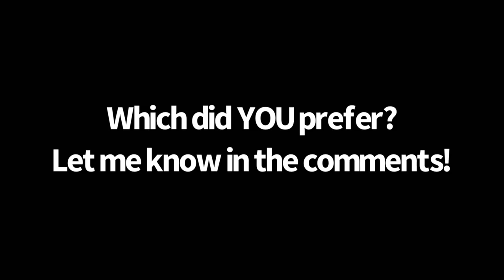CYLINDRICAL vs. CONICAL Brass! J.S. Bach - 'O Ewigkeit, du Donnerwort'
I never ended up posting this short chorale when I recorded it on cornet and baritone, so instead I decided to re-record on flugelhorn and euphonium to compare the differences between the two families!
CYLINDRICAL brass instruments, such as the trumpet and trombone families,  and (less so) the cornet and certain baritone horns, are characterized by quick response and crisp articulations, as well as a slight harshness to the sound when played loudly. Their intonation is usually firm and focused, but what they gain in playability they often lose in richness and depth of sound. Cornets and baritones generally fall into a middle category but are more cylindrical.
CONICAL brass instruments, such as the flugelhorn, horn in F, euphonium, and tuba, are generally much mellower and rounder in tone quality than their cylindrical cousins. Their tubing expands gradually throughout the length of the instrument, as opposed to cylindrical tubing, which stays more constant in diameter until the bell sections. The diffuse sound of conical instruments can make them harder to articulate on and their intonation can be wobbly, but their greatest attribute is their ability to sing beautifully.
~CHAPTERS~
0:00 - Intro
0:10 - Cylindrical (Cornet + Baritone)
0:37 - Conical (Flugel + Euphonium)
1:04 - Outro
~EQUIPMENT~
Cornet: John Packer JP-071 Mark II + Denis Wick 2
Baritone: Yamaha YBH-301 + Vincent Bach 5G
Flugelhorn: Austin Custom Brass 'Doubler' + Denis Wick 2
Euphonium: John Packer JP-274S + Denis Wick 4AL
~SOCIALS~